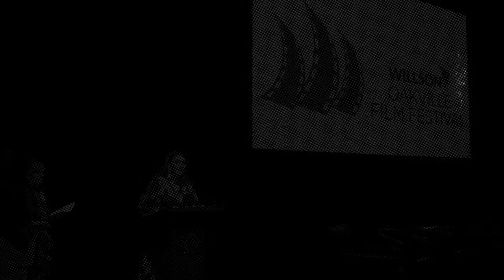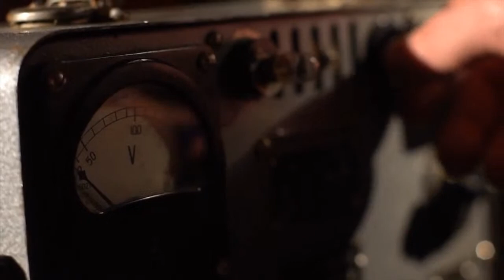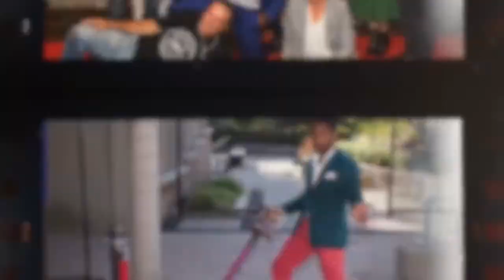OFFA Friday Night Gala - Polarized Q&A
Join us back here with the cast and crew on stage after the full live stream of the film.